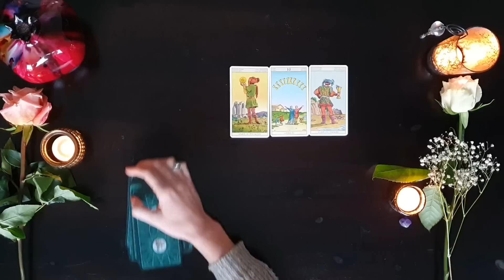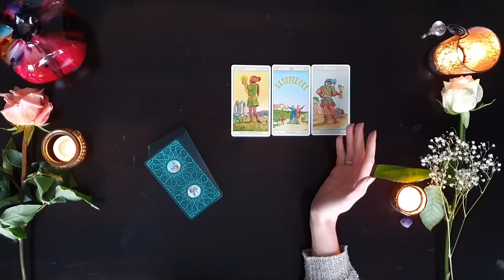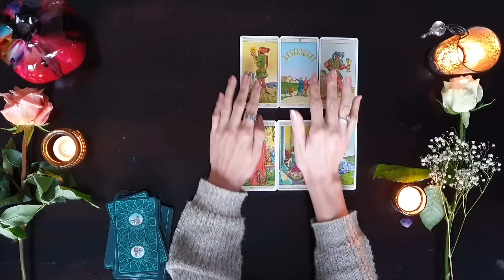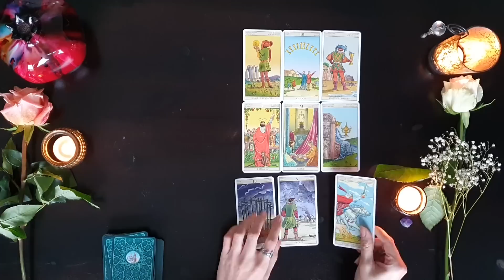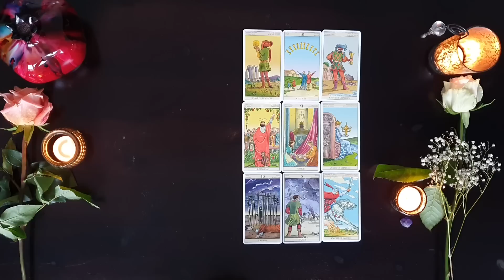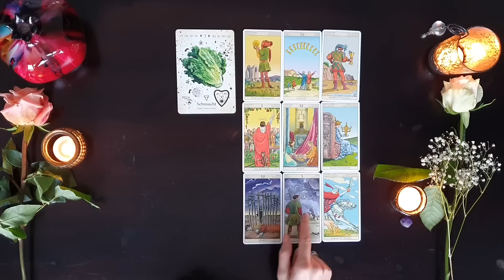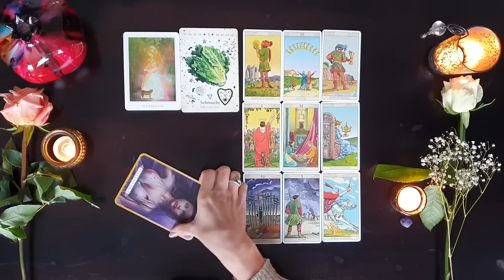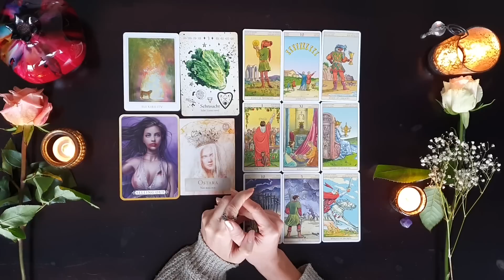Wassermann Februar 2023 ♒️ Sehnsucht nach einem Neubeginn & das Ende eines Konflikts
Sternzeichen Wassermann, wenn du erfahren möchtest was im Februar 2023 auf dich zukommt, dann schau dir dieses Orakel an!

❗️ Bitte beachte, dies ist eine reine Kartenlegung und kein Horoskop. Interessierst du dich für die Astrologie und möchtest mehr über aktuelle Konstellationen erfahren, schau dir gerne meine Videos mit dem Titel "Sternenzeit", hier auf meinem Kanal an.

Deine Elvira 🏹

Verwendete Kartendecks:

Tarot of the New Vision

Die Kraft der Göttinnen Orakel